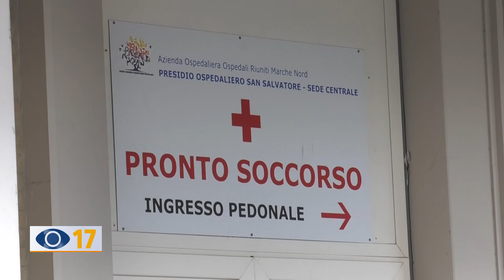Pesaro, ritrovata viva la ragazza scomparsa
Sono state ore di apprensione per una giovane mamma scomparsa la scorsa notte e ritrovata nel pomeriggio a Candelara, nel Comune di Pesaro. La ragazza, infreddolita e in stato confusionale, è stata affidata alle cure dei sanitari.